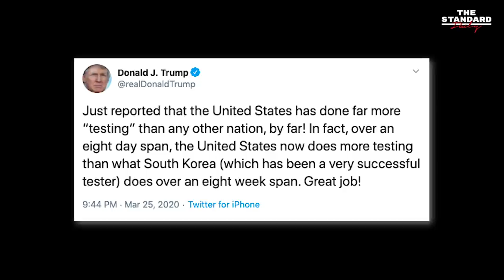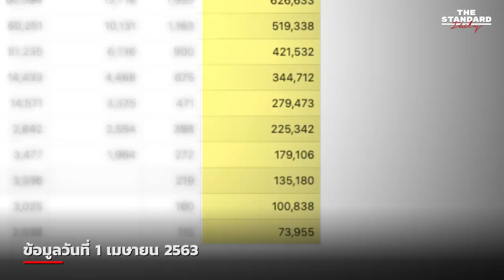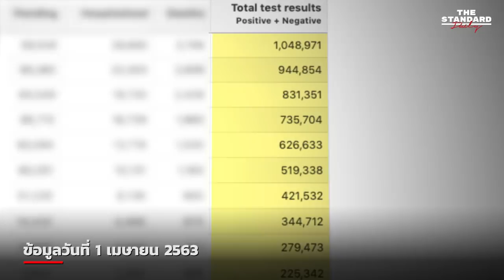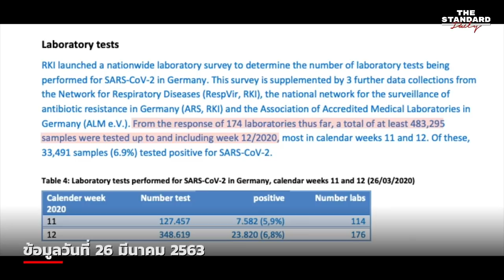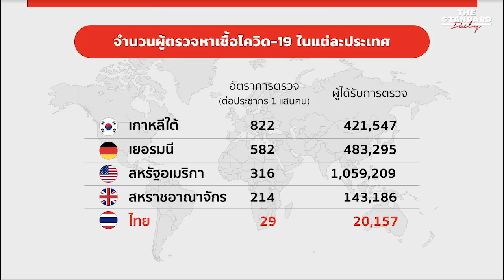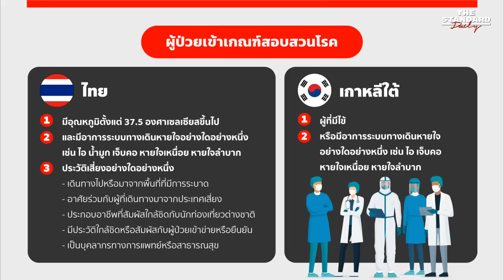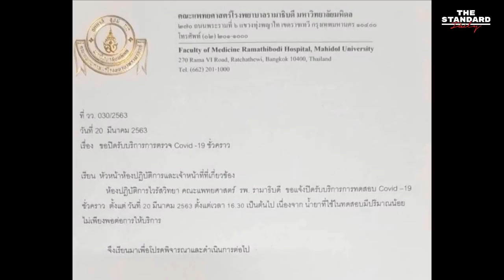เทียบอัตราการตรวจโควิด 19 ไทยอยู่ตรงไหน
โดนัลด์ ทรัมป์ ประธานาธิบดีสหรัฐฯ ระบุว่า ประเทศของเขาพบผู้ติดเชื้อมากเป็นเพราะมีการตรวจเชื้อให้ประชาชนมากที่สุดในโลก
THE STANDARD Daily พาไปดูอัตราการตรวจโควิด-19 ของประเทศต่างๆ รวมถึงไทย เพื่อดูว่าตัวเลขดังกล่าวสะท้อนจำนวนผู้ติดเชื้อจริงหรือไม่